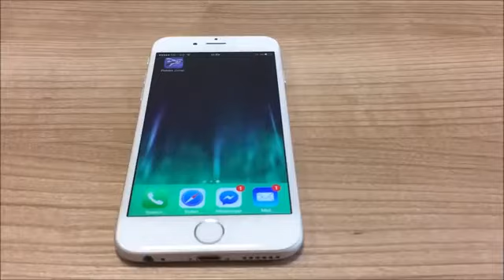Rabbit Jump Unity source code - sellmyapp.com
Playing Rabbit Jump is very simple. Tap the screen to jump to new heights. Don’t break the rabbit’s head or the game will be over!